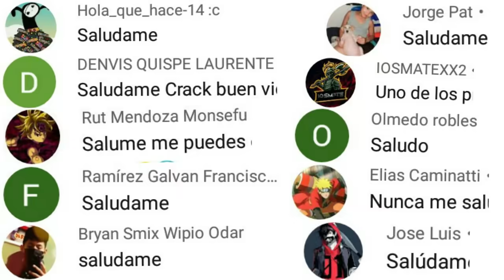COMO GANAR RULETA MAGICA ESTRELLA DEL FIN 😱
cómo ganar fácil ruleta mágica estrella del fin freefire,